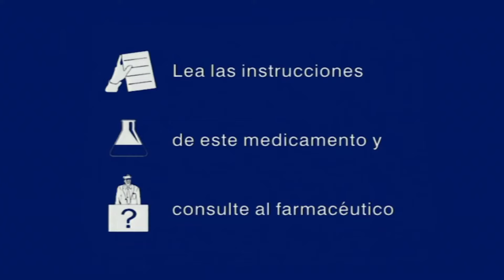ANUNCIO TV - 💊💊💊 STREPSILS - Pastillas Para Chupar Sabor Miel Y Limón